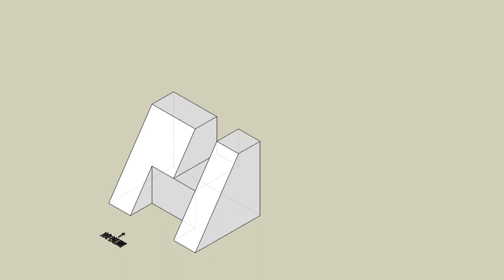育才出版測驗本第97頁第一題-等角圖展示